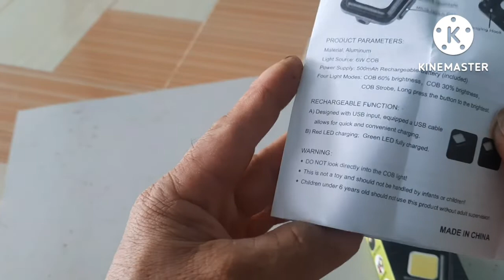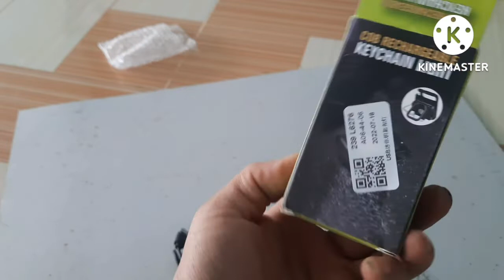review đèn móc khóa siêu sáng ,có khui bia nước ngọt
hôm nay mình sẽ review đèn móc khóa siêu sáng mua trên Lazada mời các bạn cùng đón xem có khui bia nước ngọt nha